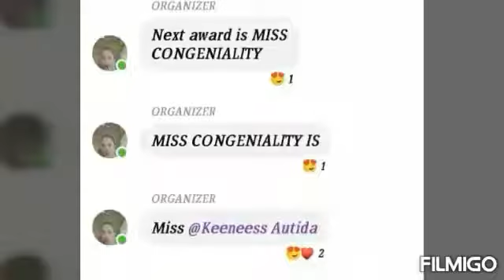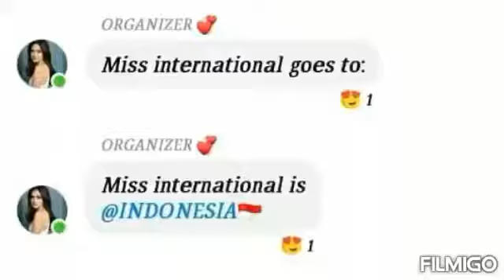My experience when joining online pageant